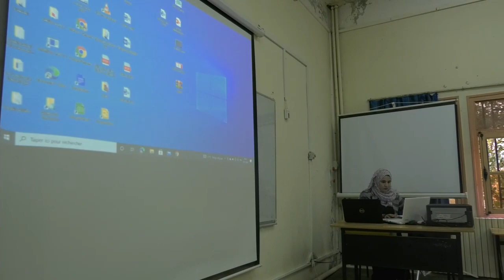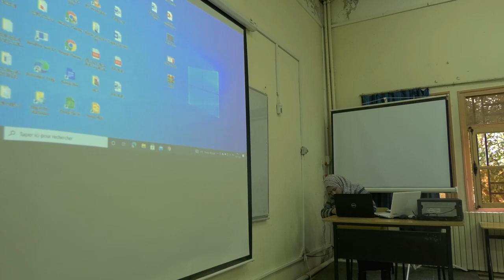دكتوريال قسم علم الإعلام والإتصال وعلوم المكتبات 01